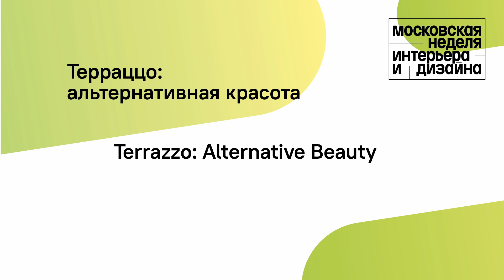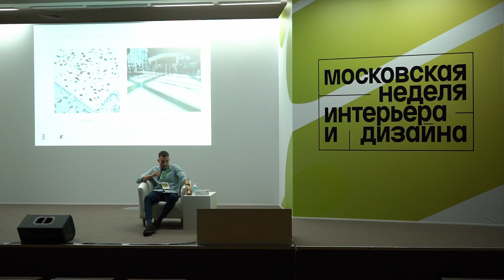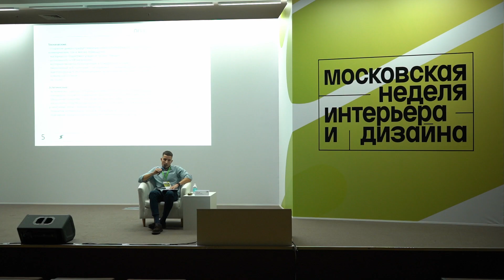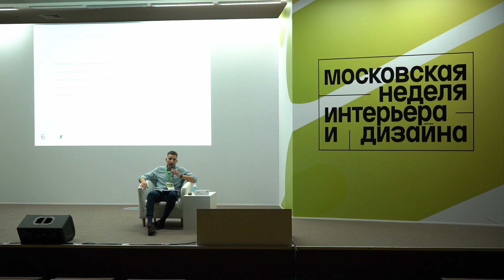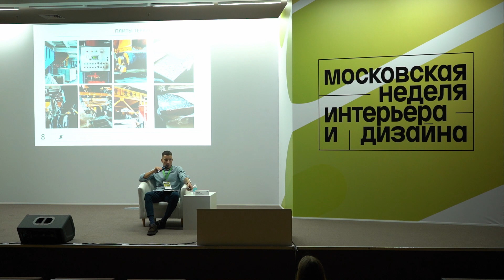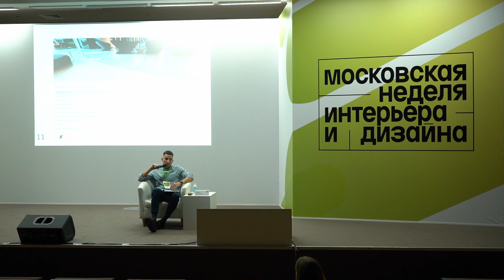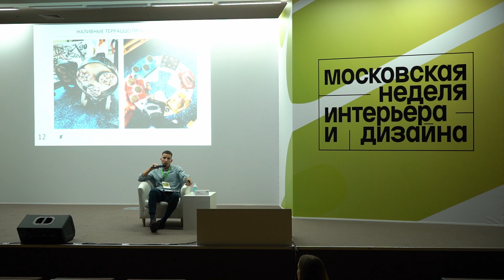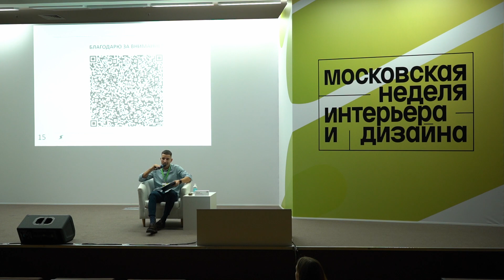Терраццо: альтернативная красота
Лекция в ВДНХ, Малая сцена, 2 ноября 2022